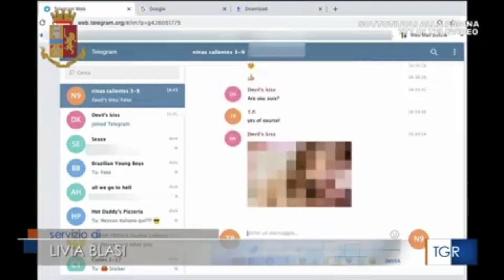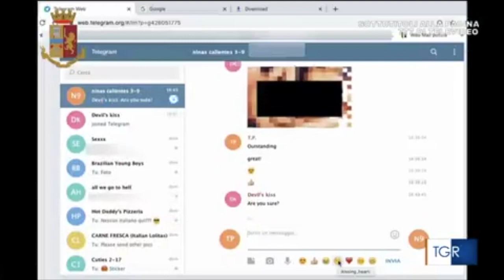Reggio Calabria. Maxi operazione della Polizia Postale contro la pedopornografia: 119 indagati